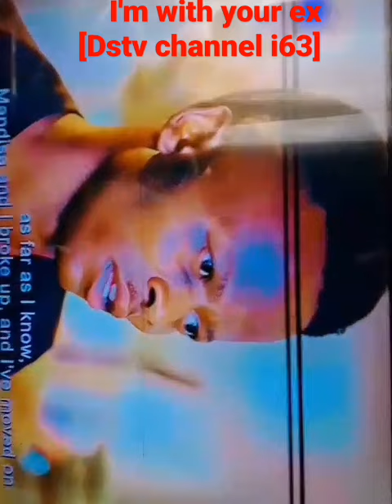I'm with your ex [Dstv channel 163 mzansi wethu ]